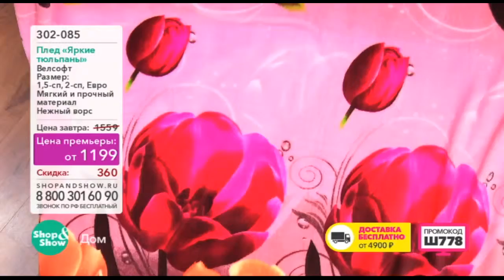Shop & Show (дом). 302085 плед Тюльпаны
Обзор на товар плед Тюльпаны